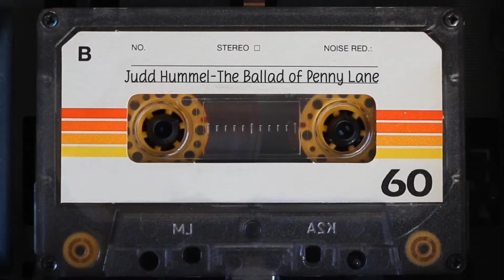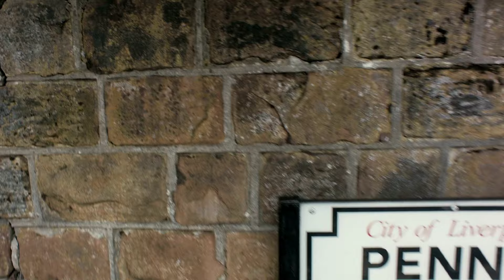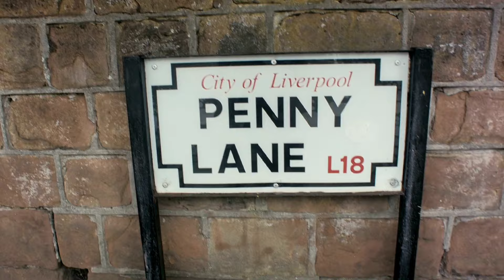Judd Hummel - The Ballad of Penny Lane